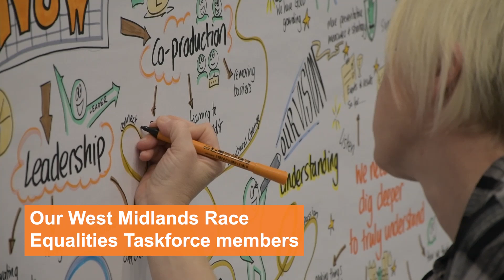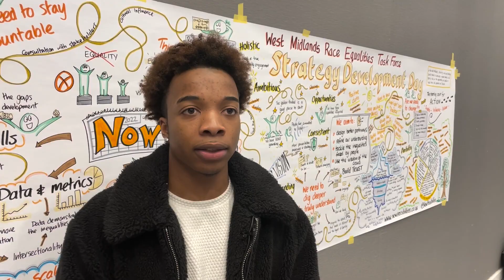West Midlands Race Equalities Taskforce Strategic Development Day highlights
It’s been a busy 2022 for members of our West Midlands Race Equalities Taskforce.

They’ve been working hard looking at how we tackle race inequality across the region.

From meetings with the Mayor of the West Midlands Andy Street to listening events with the members of the public airing their views.

And after gathering lots of information and insight, the team are now working on practical solutions as they draft a strategy and action plan ready to launch next year.

Check out highlights from their two-day Strategy Development session held in Edgbaston and hear from group members Ridhi and Melvin on the event.